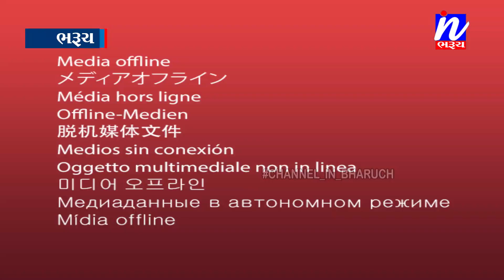NEWS | ટ્રાફિક સમસ્યા ને નાથવા પોલીસ વિભાગ ની વિશેષ ઝુંબેશ.ટ્રાફિક નિયમોના ભંગ બદલ દંડનીય કાર્યવાહી.